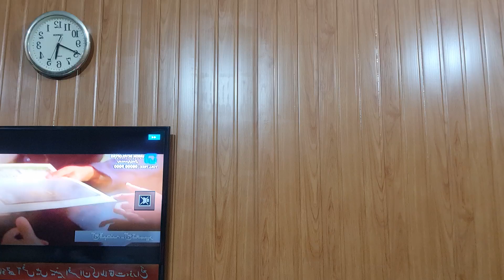کیپٹن صفدر کے بڑے انکشافات ۔ نئی وڈیوز ۔۔ " پاپا جانز پیزا " pjp .. جنرل عاصم سلیم باجواہ